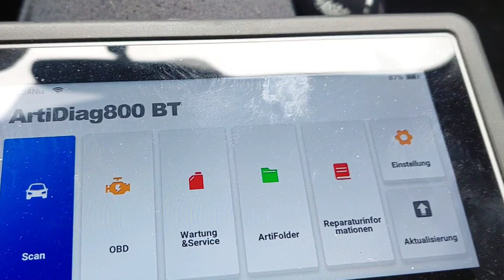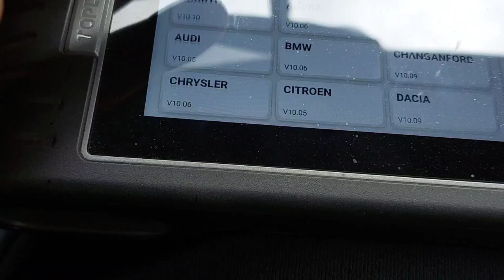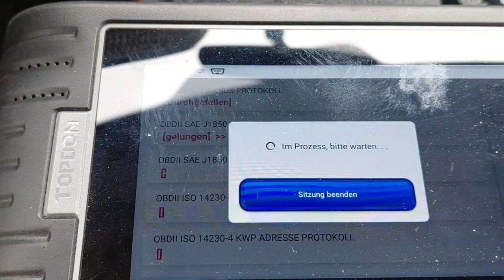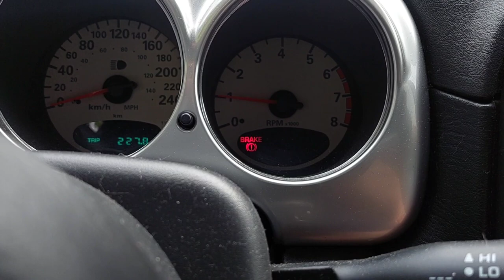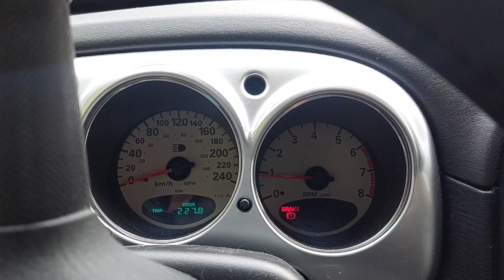Böser Schaden am Lupo und der PT Cruiser spinnt!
Wie auch immer das passiert ist, den Lupo darf ich noch mal zerlegen...
Der PT Cruiser hat ein Problem mit dem Motor!

Das Diagnosegerät: